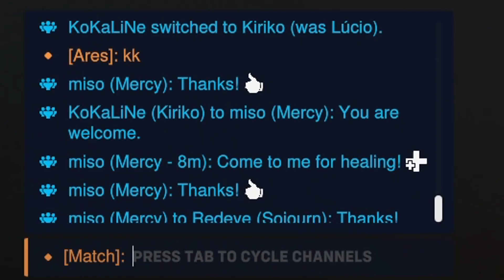POV - You're A Lore Accurate Genji-Hanzo Weeb (Overwatch 2)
Hanzo and Genji main, dominating the competitive plains, absolutely superb overwatch league gameplay here, title and description is not satire at all... Season 3 is slaying though, I respect it